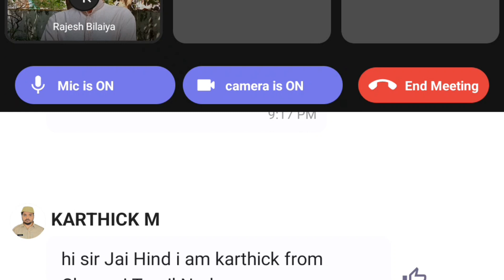सभी अपना हित साधने में लगे हैं, देश व देशवासियों की चिंता किसी को नहीं है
इन दुष्ट एवं काले चरित्र के राजनेताओं का दुस्साहस देखिए, इन्होंने अपने देश वासियों पर आज भी अंग्रेजों के गुलामी के नियम, कानून व वहीं बादशाही व्यवस्था थोप रखी है। अब इनके पाप का घड़ा भर चुका है।

यह तो अपनी पार्टी के कार्य कर्ताओं के भी सगे नहीं है, कार्यकर्ताओं ने इनके लिए पुलिस की लाठियां खायीं, जुलूस निकाले, धरना दिए, इनकी आम सभा के लिए भीड़ जुटाई, इनके पोलिंग बूथ पर ड्यूटी दी व इनको जिताने के लिए घर घर जाकर लोगों को निकाला  इन अहसान फरामोशों ने उन्हें भाड़े का टट्टू मानकर उनके साथ विश्वासघात कर, अपने लाभ के लिए अपराधियों, बाहुबलियों, दलबदलुओं एवं अपने आकाओं के परिवार के सदस्यों को इनके हिस्से का टिकट दे दिया। इनके राजनेताओं के पतन की कोई सीमा नहीं हैं। यह दलबदलुओं को टिकट देते हैं, कार्य कर्ता बेचारे पहले जिनके पोस्टर फाड़ते व भर्तसना करते थे, उन्हीं के लिए अब दरी बिछाने व उनके होर्डिंग लगाकर व अपनी जग हंसाई कराने के लिए विवश है।

अपराध मुक्त भारत एक मिशन है, कोई राजनीतिक पार्टी नहीं, सभी कार्यकर्ता अपनी  पार्टी के समर्पित कार्यकर्ता रहते हुए भी अपराध मुक्त भारत मिशन से जुड़कर अपने को चन्दगुप्त साबित कर सकते हैं, यदि आपकी  पार्टी अब आप के विश्वासघात करे, तो आपके पास विकल्प होगा, जिसमें आपको बिना खर्च टिकट भी मिलेगा व‌ बिना खर्च आप जीतेंगे भी। फिर किस सोच में हैं।

हमें संभावित चन्दगुप्तों की पहचान कर, उन्हें उनके बल का अहसास दिलाकर ऊर्जा कृत, संकल्पित कर एवं शपथकृत चन्दगुप्तीय यात्रा पर अग्रसर करना होगा।

सभी सदस्यों से अनुरोध है कि अपना शपथ पत्र अपने हाथ से लिखें व मोबाइल से फोटो लेकर एप पर अपलोड करें।

शपथ लेते हुए अपना वीडियो बनाकर उसे भी एप पर अपलोड करें।

हम अपने संकल्प एवं शपथपत्र के अनुसार प्रतिदिन कार्यवाही कर आसानी से चन्दगुप्त बन सकेंगे व २०२४ के चुनाव में सभी राजनैतिक पार्टियों के इन दुष्ट एवं काले चरित्र के सभी राजनेताओं को भी बिना खर्च  पराजित कर सकेंगे।

नोट:--अपराध मुक्त भारत मिशन का गोपनीय पार्टी से अनुबंध हो चुका है, २०२४ के चुनाव घोषणा के साथ ऊपर के ५४३ अधिकतम लोगों को जोड़ने वाले चन्द्रगुप्तों के पास यह पार्टी स्वयं हाथ जोड़कर पहुंचेगी व सांसद का टिकट देगी। अपराध मुक्त भारत मिशन के १०० करोड़ सदस्य चुनाव घोषणा से पोलिंग के दिन तक अपने चन्दगुप्तों को  जिताने का थाली बजाकर, दीपक जलाकर प्रति दिन संकल्प लेंगे व सभी पार्टियों के  सभी राजनेता पराजित होंगे व अधिकांश राजनेताओं की जमानतें भी जब्त हो जाएंगी।